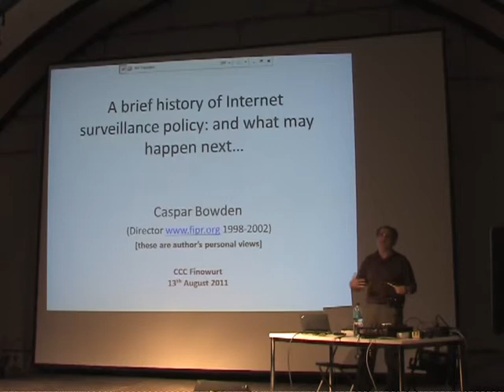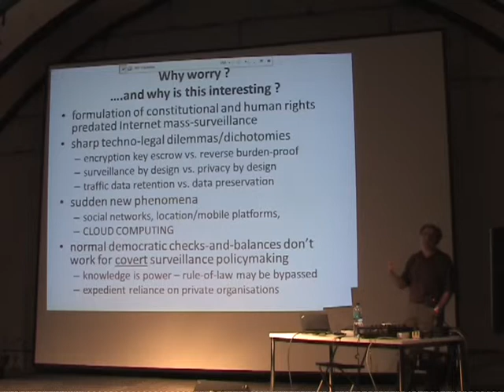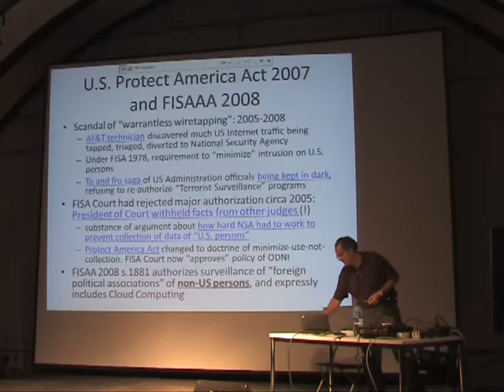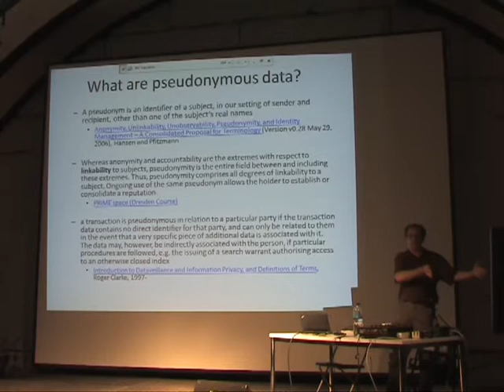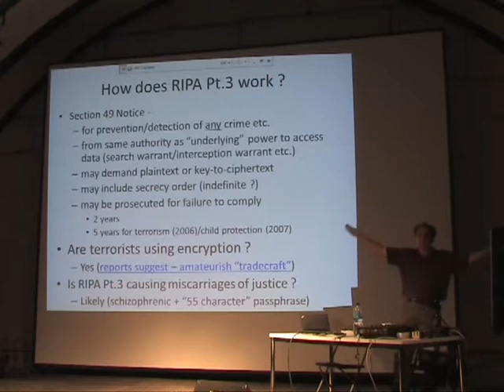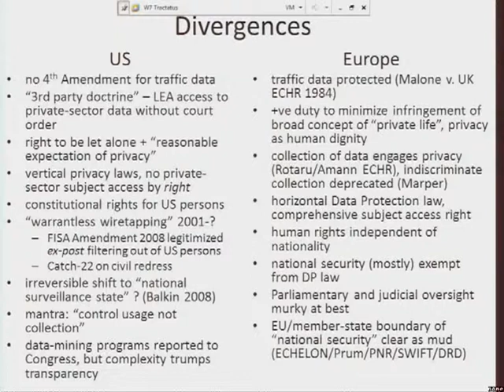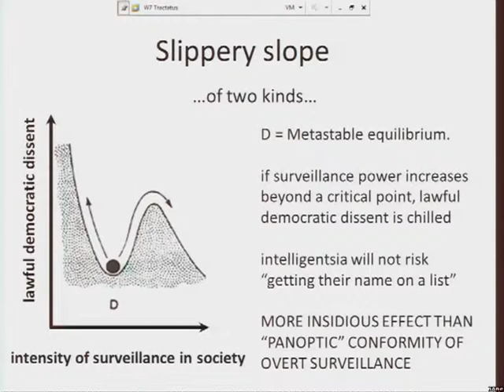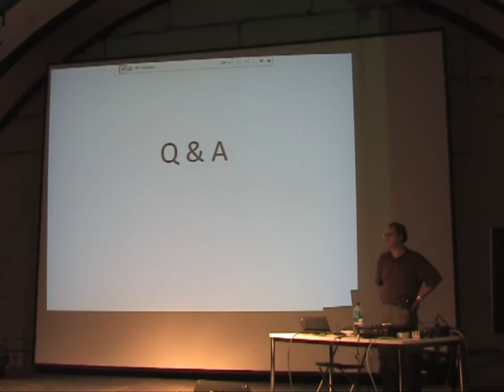CCC Camp 11 A brief history of european internet surveillance policy and what maybe next